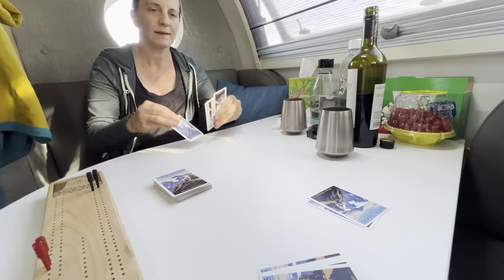Tab 400 Road Trip Part 4: Boondocking in Montana and Bison at Theodore Roosevelt National Park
Washington State to New Hampshire Tab 400 Boondock Road Trip

We’re now driving daily, roughly 350 miles per day, on our return home to New Hampshire.

Nelson Reservoir Campground was a last minute find. Camping is free, with fantastic waterfront camping and amazing sunset. The downside. Even in August, the bugs were quite bad - and I have a very high tolerance for mosquitoes and bugs.

Theodore Roosevelt National Park’s North Unit is a hidden gem. Similar to the “quiet side” of Acadia National Park, the North Unit has become one of our favorite places.

We typically camp at CCC Campground, just outside the park. It’s typically very quiet, hand pump well water, and Verizon data.

This trip, we decided to camp at Juniper Campground inside the Park. It’s first come first served. The pros: wildlife, trail access, dump station and water. The cons: no cellular data.